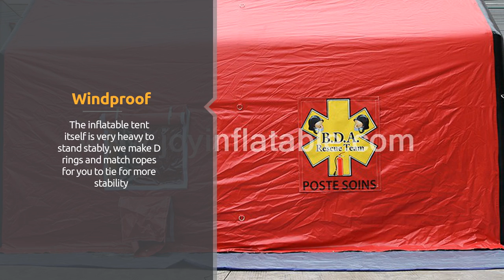Joy Inflatable/Inflatable Hospital Medical Tent Isolation House for First Aid Manufacturer China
Guangzhou Joy Inflatable Limited is located in Guangzhou city, a beautiful and international city of south China. Our company is only 15 minutes drive from Guangzhou Baiyun international airport. We are a manufacturer which is specialized in all kinds of inflatable water parks, inflatable tent and the Inflatable air bag. Our products are widely used in entertainment fields, exhibitions, indoor&outdoor playgrounds for kids, water parks, sports, advertising, amusement events etc.

we company are the manufacturer specialized in customizing inflatable tent and inflatable stunt airbag, inflatable water park.
We can offers you a customized solution for your location. This can be an individual product combination that fits you specific parameters, budget and dimensions. With our experience from the past 10 years in the 60 countries, we know which setups make sense in terms of fun and operation ..
Our products are designed excellent and very high quality.

As a professional supplier of inflatable products, and holding lots of professional and experienced designers in our team, we have been providing our customers best customized service from start to finish. You can find out what you need in our website. The inflatable tent can be used in many party events such as promotion party, wedding party, dinner party, music party Or for disaster relief, family use to rest, entertainment and park car, etc. Most of all, it is portable, durable and convenient, you can use it when ever and where ever you need!

Skyp: inflatabletent